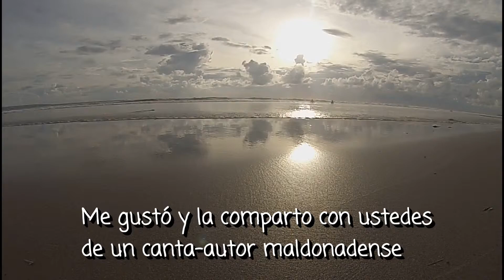Pensándote - Canción del trovador fernandino Antonio Olivera